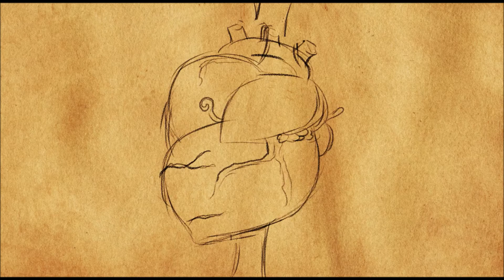floral feeling (midterm project) clip studio paint animation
I made this for a midterm  a week or two ago and felt it looked nice enough to put on youtube.  I'm still learning , but honestly I am happy I progressed this much. I will tweak this later , but for now we have this.

I had flowers on the mind when making this . I animated this in clip studio paint , and edited in shotcut and movie-maker.